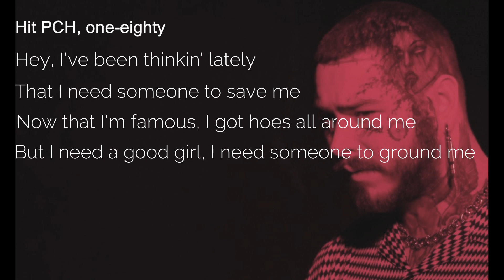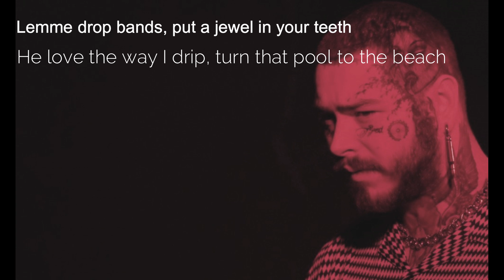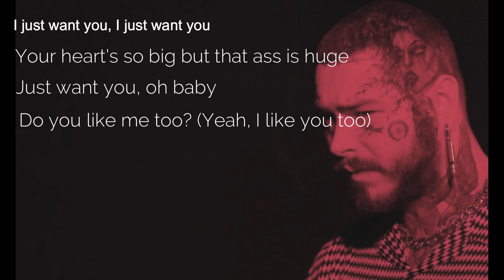I Like You - Song by Post Malone (lyric video)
Bubble Music